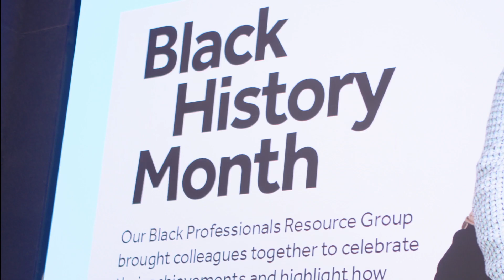Barclays Black History Month BPRG Fireside chat with Thomas Hal Robson-Kanu